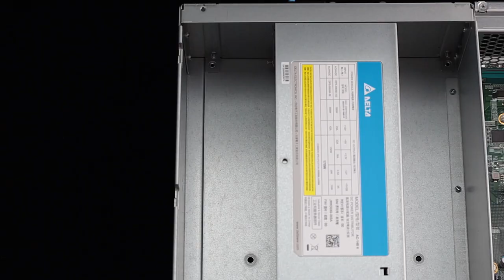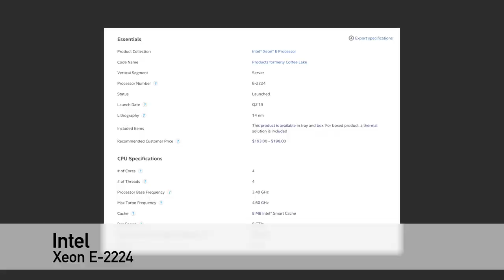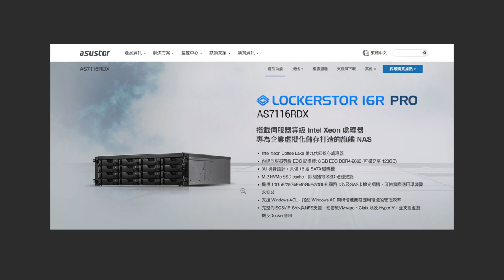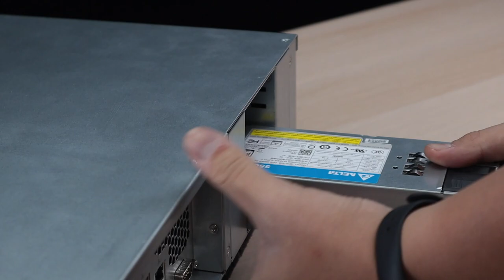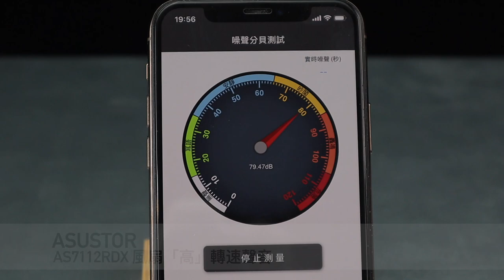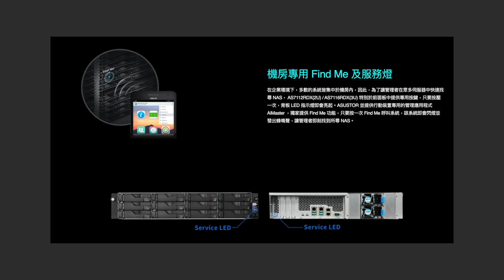【開箱】原來機房裡 16 萬的伺服器長這樣！AS7112RDX 2U 機架式伺服器，可能是第一個華芸 Server 開箱，居然還有這個貼心的功能？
好久沒玩 Server 了，跟 ASUSTOR 借了一台機架式的 NAS 來玩玩。後來發先這好像是全世界第一個開箱華芸 Server 的影片 XD 這次也會跟大家聊聊，一般家用 NAS 跟機架式的 NAS 到底有什麼不同？操作上又有什麼相通之處？